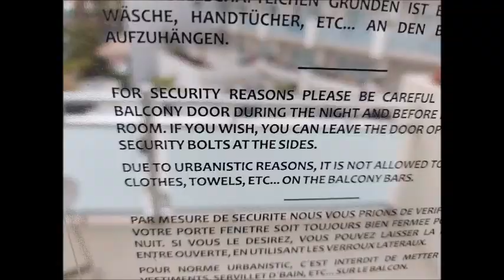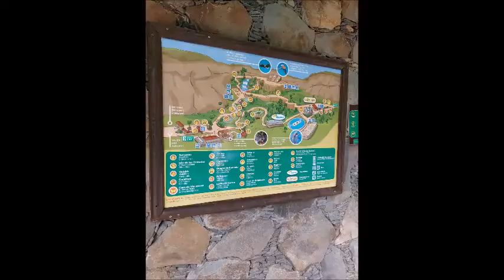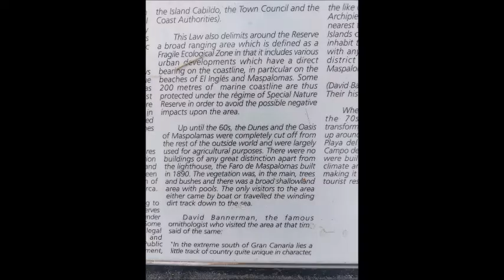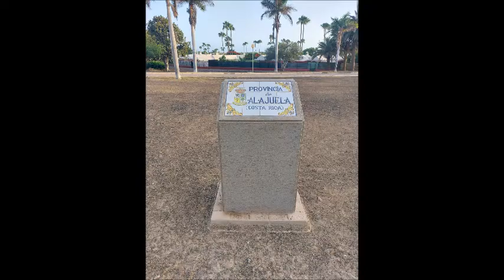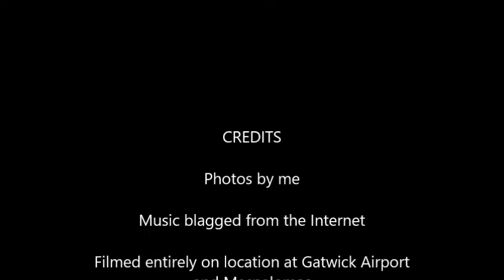My Holiday In Maspalomas June 22